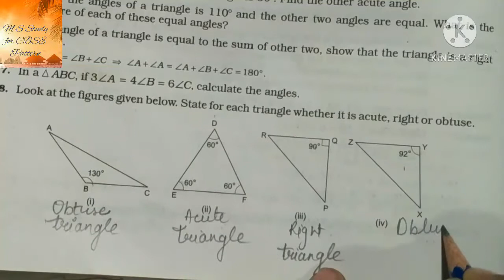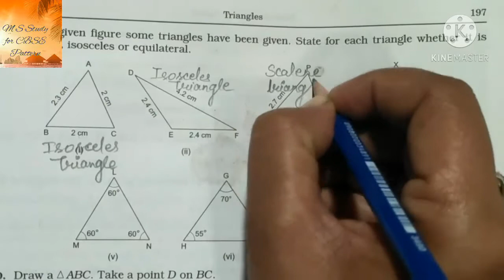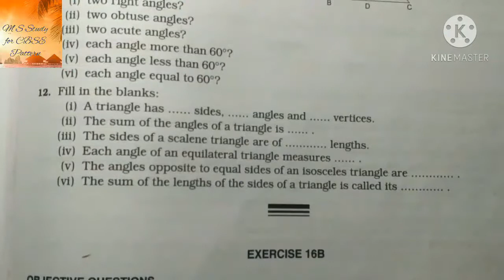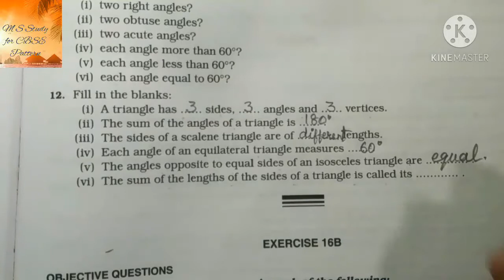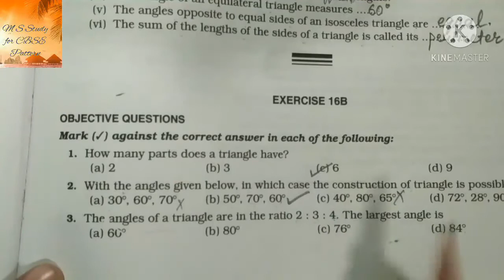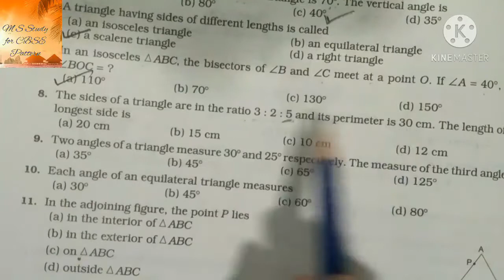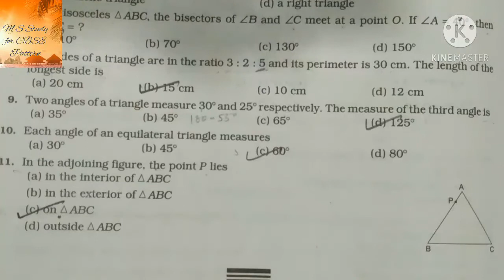|| Class VI || Chapter - 16 || Triangles || Exercise 16A and 16B || Mathematics ||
In this video I have explained Exercise 16A and 16B of chapter 16 Triangles.

M. S Study for CBSE pattern.